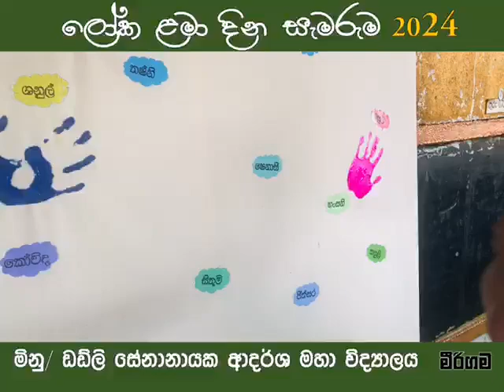CHILDREN' S DAY , DUDLEY SENANAYAKA A.M.V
Welcome

This is WP/ Minu / Dudley Senanayake A.M.V College is the official channel. Here all the features happening in the school are edited and included by the college information technology team.

A college vision
Being the exemplary pioneer partner in the development of Mirigama education

 College Mission
It is our mission to develop and strengthen virtuous values ​​and positive community relations in order to endow children with the skills to overcome challenges with a balanced personality.

ආයුබෝවන්

මෙය බප / මිනු ඩඩ්ලි සේනානායක ආ.ම. විද්‍යාලීය නිල නාලිකාව වේ . මෙහි දී පාසලේ සිදුවන සියලුම විශේෂාංග විද්‍යාලීය තොරතුරු තාක්ෂණික කණ්ඩායම විසින් මෙයට සංස්කරණය කර ඇතුලත් කරනු ලබයි.

විද්‍යාලීය දැක්ම
මීරිගම අධ්‍යාපනය සංවර්ධනයේ ආදර්ශවත් පුරෝගාමී සහකරුවා වීම

 විද්‍යාලීය මෙහෙවර
සමබර පෞරුෂයකින් යුතුව අභියෝග ජය ගත හැකි නිපුණතා සපිරි දරු කැලක් දායාද කිරීම උදෙසා ගුණවත්කම වටිනාකම් සහ සාධනීය ප්‍රජා සම්බන්ධතාවන් සංවර්ධනය කිරීමත්, තහවුරු කිරීමත් , අපගේ මෙහෙවරයි.